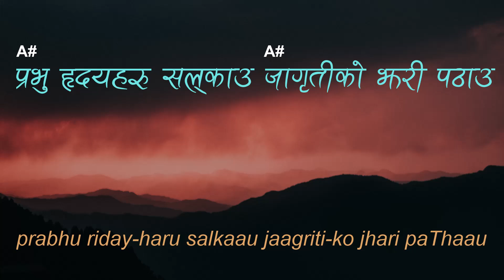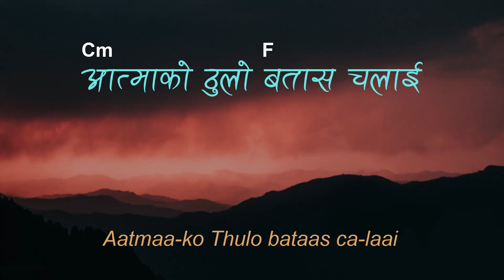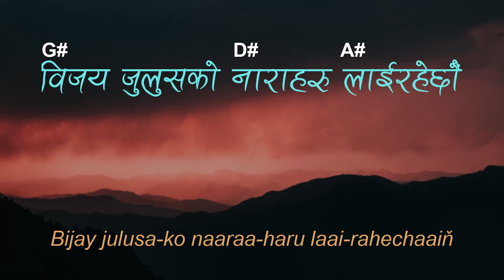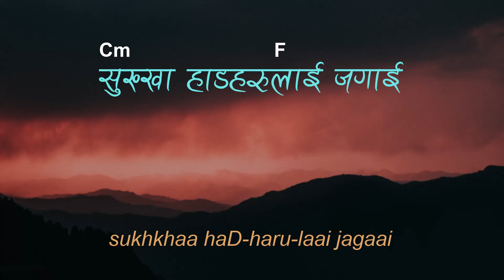जागृती/Jagriti - Adrian Dewan || Lyrics & Chords